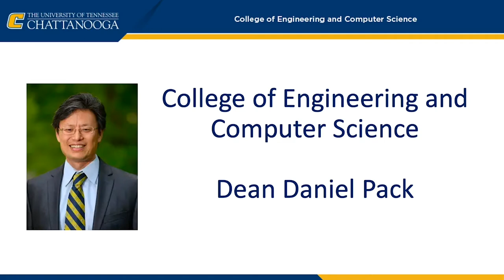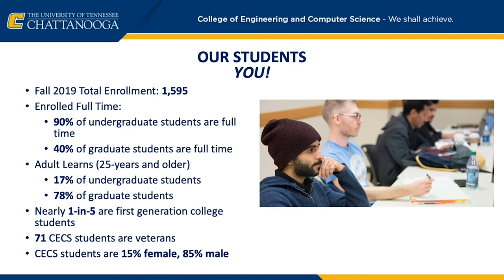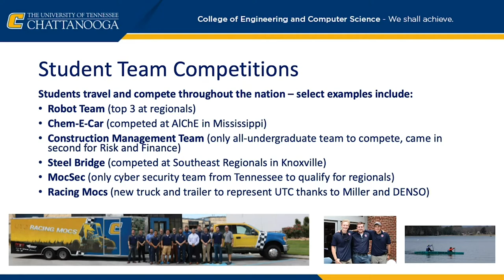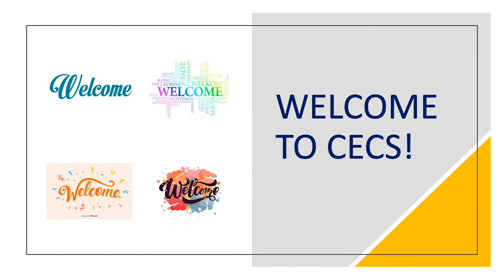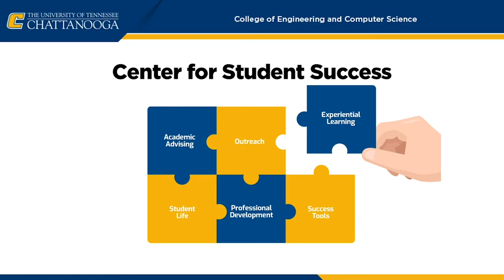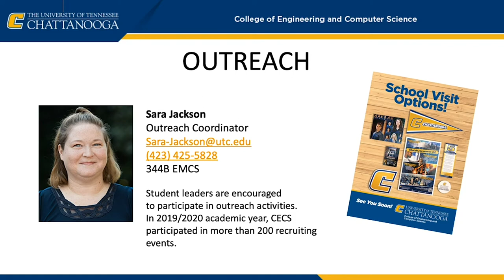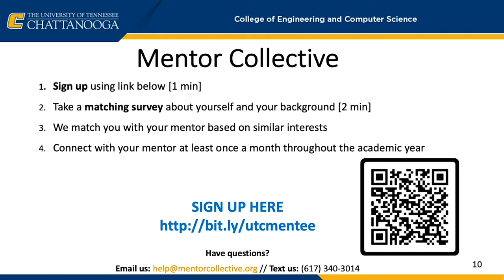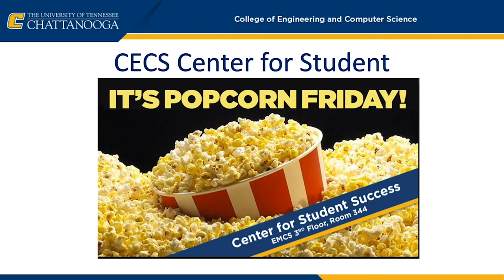Online ORT Chemical Engineering